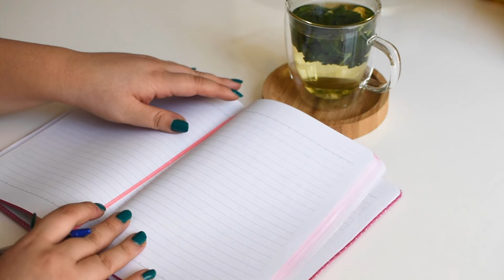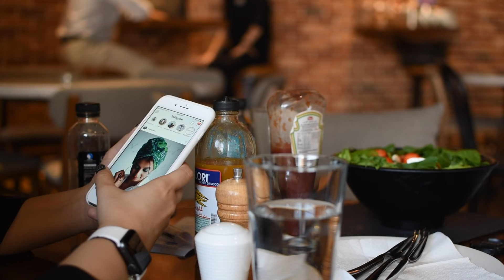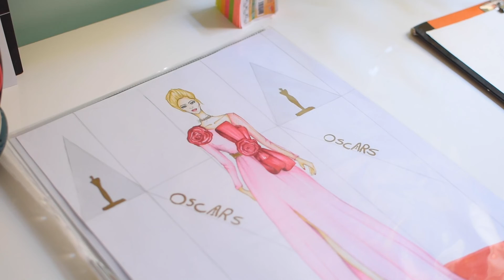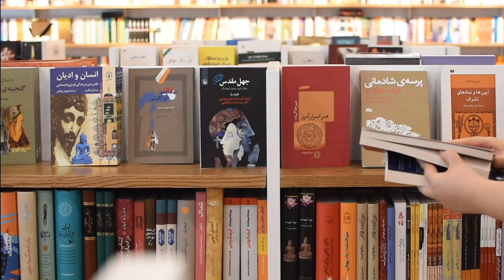چگونه علایق،هدف و شغل ایده آل خود را پیدا کنیم | How to find your passion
وقت حرف از پيدا كردن شغل،هدف و علايق به ميون مياد چيزى كه از همه بيشتر نمود پيدا ميكنه خودشناسيه
اينكه خودتون، خود واقعيتون رو بيشتر بشناسيد و با تجربه كردن بدونيد چه كارى براى شما ساخته شده
و زمانى كه پيداش كرديد اينقدر با خودتون و دنيا به صلح ميرسيد كه زندگى با همه سختى هاش باز هم شيرين خواهد بود
اميدوارم اين ٦ راه حل براتون مفيد باشه و نظراتتون رو در قسمت كامنت ها برام بنويسيد